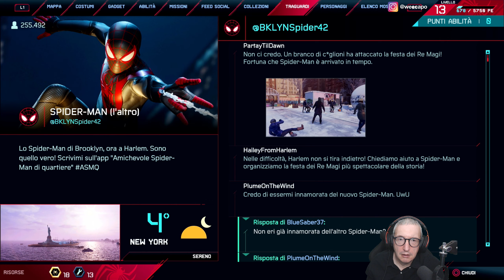13) Abbiamo una pista! / Posso scattare.. / Covo Underground Greenwich - Miles Morales Gameplay ITA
Continuo la serie dedicata a 'Marvel's Spider-Man: Miles Morales' in versione PS5. Clicca su 'MOSTRA ALTRO' per leggere maggiori dettagli.

Piattaforma: PS5.
Impostazione grafica: Performance RT.
Livello di difficoltà: Spectacular.
Sorgente: Registrazione offline.
Conoscenza del gioco: Giocato alla cieca (blind).

Il mio PC:

Processore: AMD Ryzen 9 7900X (12C/24T) + Noctua NH-D15 chromax.black
Memoria: 64GB DDR5 Kingston Fury Beast
Motherboard: Asus TUF Gaming X670E-Plus WIFI
Scheda video: Gigabyte RTX 3080 Gaming OC 10G Rev. 2.0
Monitors: Asus ROG Swift PG279Q + Dell U2410
Tastiera: Logitech G910 Orion Spectrum
Mouse: Logitech G900 Chaos Spectrum
Gamepad: Xbox Elite Series 2
Arcade Stick: Mad Catz Arcade Fightstick Tournament Edition "S"
Joystick: Thrustmaster T-Flight Hotas X
Volante: Logitech G923 + Logitech Driving Force Shifter
Webcam: Logitech Webcam HD Pro C920
Audio: Microfono Shure MV7X + TC Helicon GoXLR Regular
Scheda di cattura video: Elgato Game Capture HD60 Pro
Sistema Operativo: Windows 10 Pro